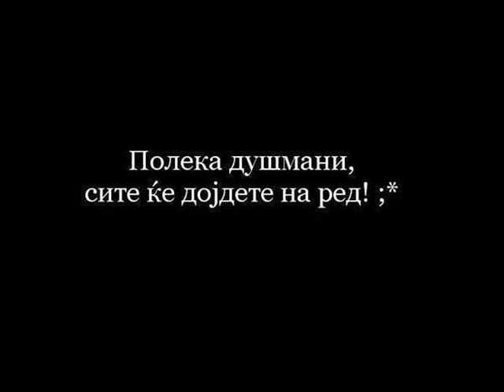Akif & David drusvo pic pis pic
AkiF4E OpAsNO moMocE
DaViD Legenda Styllle
 by studio pic piss picc